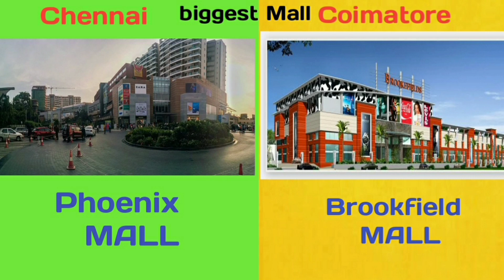Chennai vs coimbatore|சென்னை vs கோயம்புத்தூர்|Chennai vs coimbatore city comparison 2022